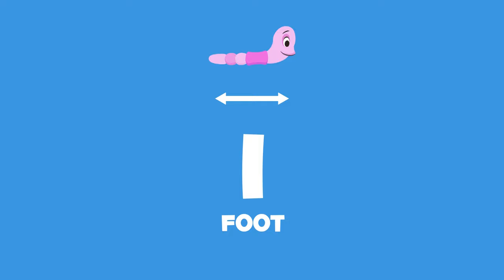Worms - Invertebrate animals for kids - Natural Science for kids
Educational video for kids to discover another group of invertebrate animals: worms. Their body is long and soft, they breathe through their skin, they have no legs and they crawl. There are two types of worms: earthworms like worms and water worms like leeches. Did you know that earthworms are very important for the soil? Find out all kinds of odd facts like how long the largest worm in the world measures. This video is part of a larger collection of videos about invertebrate animals for kids to learn in a fun way. Ideal for Science class in primary education.